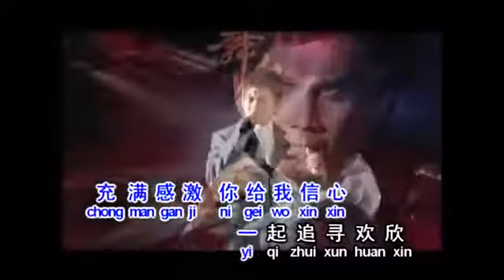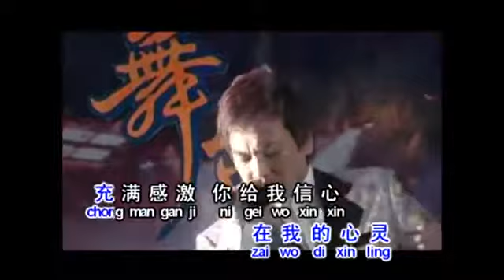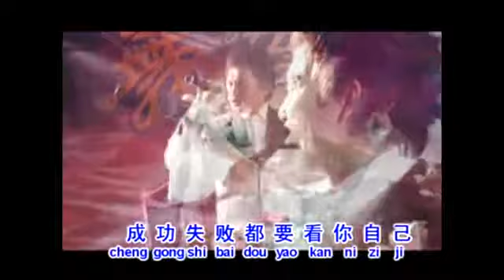WU TAI - IVAN (MANDARIN LOVE SONG)